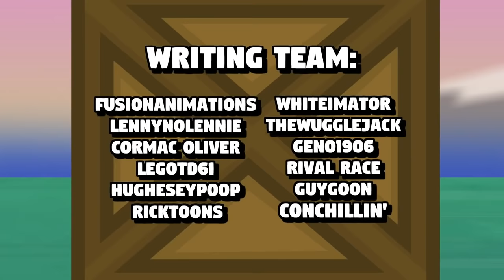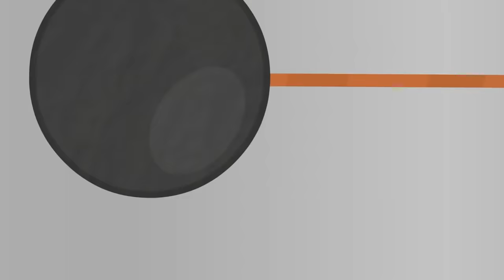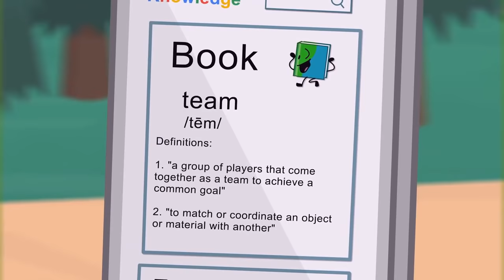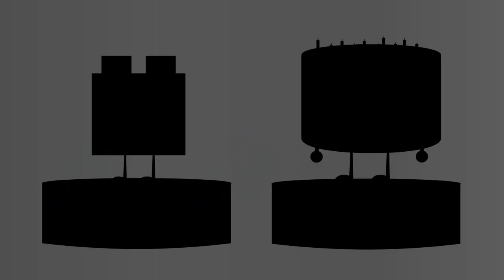Object Invasion: Episode 6 - "The Crate Outdoors"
Things seem to be going well on Invasion Peninsula. However, some are still regretful of actions prior, and it may be possible that one person is looking to have too much power. When iPad's newest challenge is to move a bunch of crates in a complex challenge, our two teams must fight to win the challenge, along with keeping it together in the crate outdoors!

And after half a year of wait, and numerous delays, Object Invasion is now on it’s sixth episode. This 23-minute monster of an episode was definitely hard for to pull off, but in the end, I think it was worth it.. I hope you guys enjoy the episode :)

-CREDITS-

[Created By]
FusionAnimations

[Written By]
FusionAnimations
LennyNoLennie
Cormac Oliver
Legotd61
Poppy H.
RickToons
Whiteimator
Wuggolo
SteamedMilk
Rival Race
GuyGoon
ConChillin’

[Audio Editors]
FusionAnimations
Braden Whiteside

[Voice Talents]
Dollar - MichaelTheFox
Breath Mint - ShallotHare
Lamp - HurricaneHunterJackson
Notebook Paper - AnimatedGalaxy
Bread - StephZee
WAW  - Jacob Fairclough
Skittle - ThatKirbo
Elastic Band - Anthonimations
Grapefruit - Elijah Barker
Window - Lolpwnzies
Windows 7 - ViCT0Ri
Jelly Bean - WoopDoo
Lego - SilverKoopa
Button - LennyNoLennie
Cakey - Avery Bee
Coffee - Chao
Cup - ThatKirbo
Pool - FusionAnimations
Glasses - Braden Whiteside (Legotd61)
OJ - FusionAnimations
Slingshot - Rival Race
Ethan - KevinOnTheWeb
Phone - ShallotHare
Water - YellowAngiru
Popsicle - Emku
IPad - FusionAnimations

[Animation By]
FusionAnimations
Spartan Dash
ShallotHare
RickToons
KommanderKim

[Graphics By]
FusionAnimations
Jacknjellify
Hugheseypoop
KommanderKim
ShallotHare
ViCT0Ri
ConChillin’
AnimatedGalaxy
Wuggolo
Jacob Fairclough
MegaAmazing
AnimationEpic
Whiteimator

Michael O’Donnell
Junior Campell
Ross Bugden

[Video Editor]
RickToons

FusionAnimations creator of Object Invasion, The Daily Object Show, The Adventures of Steve - OI & TDOS inspired by BFDI & BFB - TDOS seasons include Cult of Cobalt, Daily Dash, Revenge of Toast, & TDOS Mini